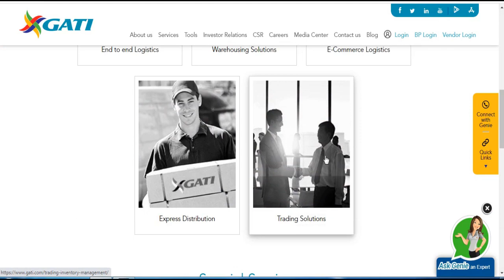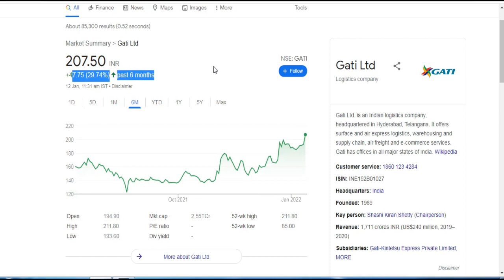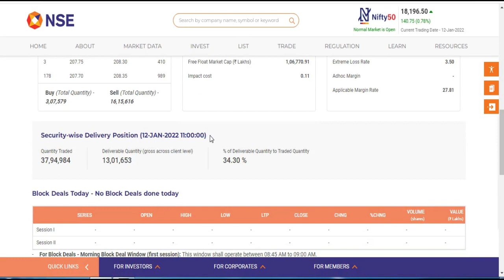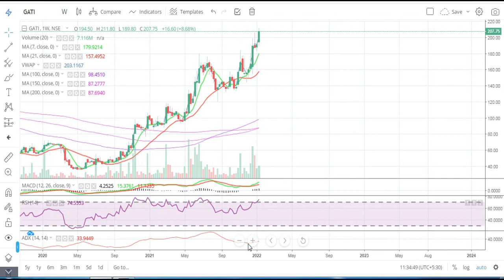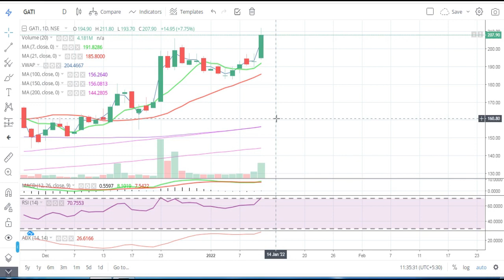Gati Ltd || Latest Target Gati Share || Logistics Share || Multibaggar Share || Gatikwe Share